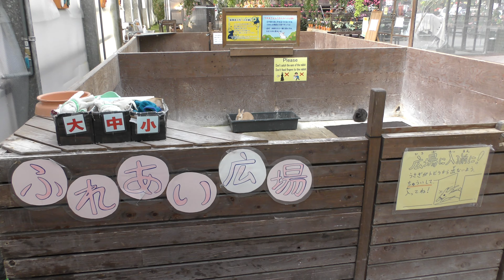ふれあい広場 (富士花鳥園) 2018年11月25日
ウサギ (富士花鳥園)

■ 撮影場所
富士花鳥園 (静岡県)
Fuji Kachoen Garden Park